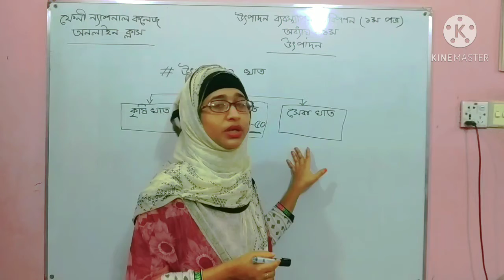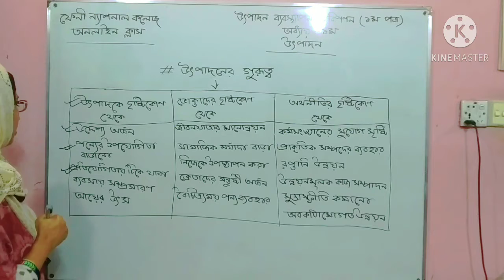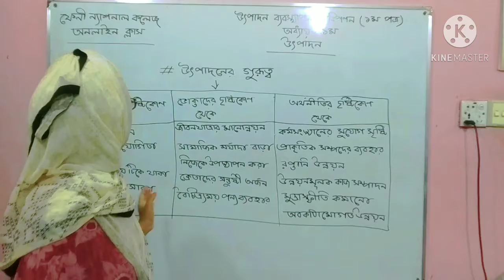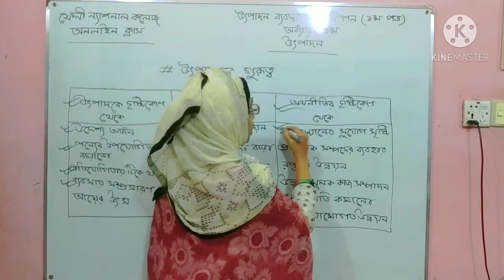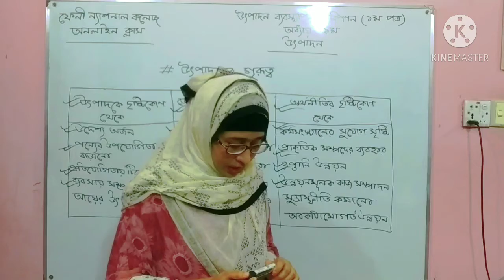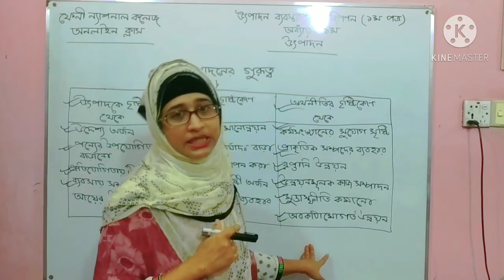FNC20-21 | Class 30 | 09.11.2020 | Maagement| Feni National College Online Class